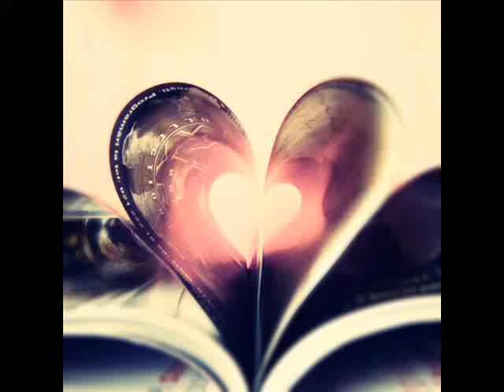Jay-J feat. Big Brooklyn Red - Decide ( Ethan White's Easytracks )